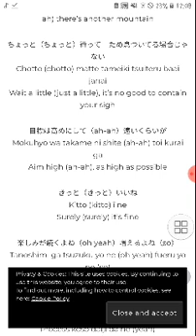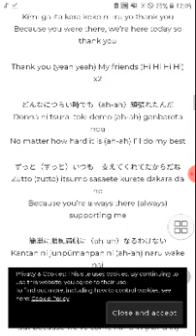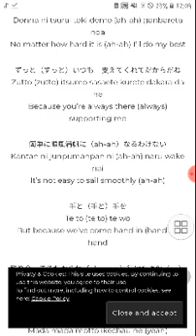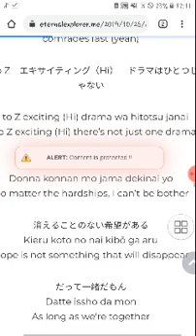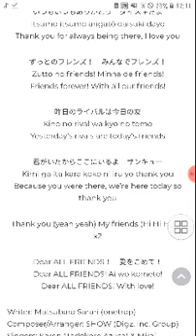Dear All Friends with love (L.M.T. X I.B. ver) Miko alria cover